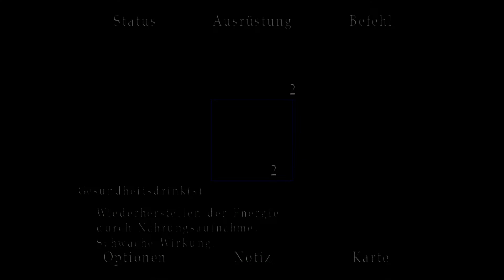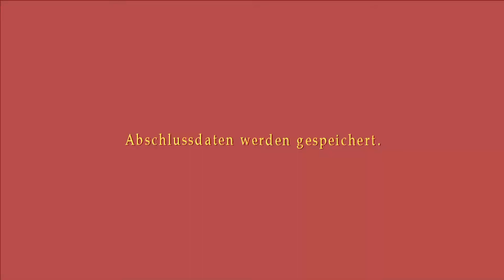Let´s Play Silent Hill 2 HD Part 18 (Zwei Richter! Ende:Verlassen! BossFight´s!) auf Normal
Es wird zeit sich dem ganzen Wahnsinn zu stellen..
Wir merken was hier abgeht und kommen danach zu unserer Frau... doch es wird nicht so sein wie es scheint...
So ich hoffe euch hat auch dieses LP gefallen und ihr seit dem Game etwas näher gekommen :) mit teil 3 wird es die tage eiter gehen ;)